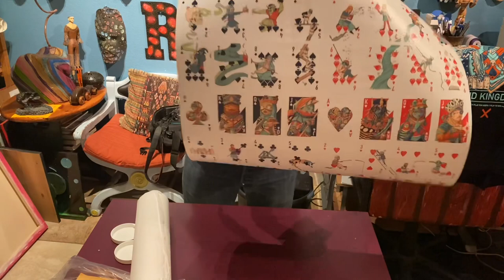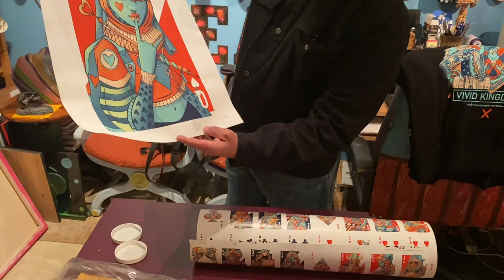Opening a package from Artist Peter Robinson aka Ten Hundred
Received a package from Artist Peter Robinson aka Ten Hundred. This items are from his project Vivid Kingdoms